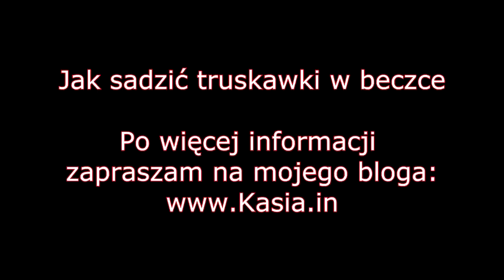Jak uprawiać truskawki w beczce. Jak sadzić truskawki. truskawki sadzone w beczce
Truskawki w beczce, truskawki w rynnie.
Na filmiku pokazuję, jak posadzić truskawki w beczce. Starałam się Wam przekazać jak najwięcej informacji, więc mam nadzieję, że wszystkim uprawa truskawek w beczce się uda :D

obornik bydlęcy ja używam takiego ze słomą, od gospodarza